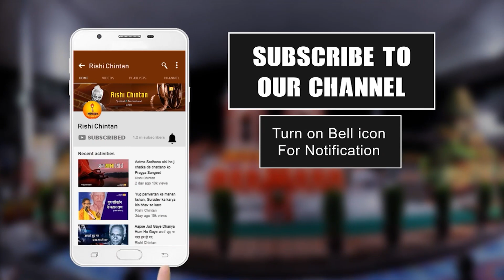होली का आया त्यौहार | Holi Ka Aaya Tyohar | Holi Pragya Geet, Rishi Chintan Youtube Channel